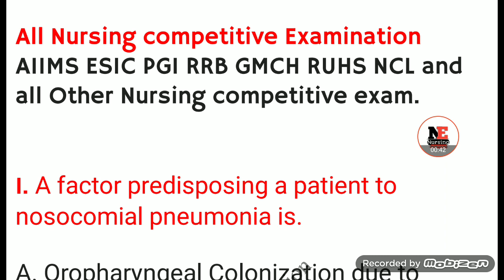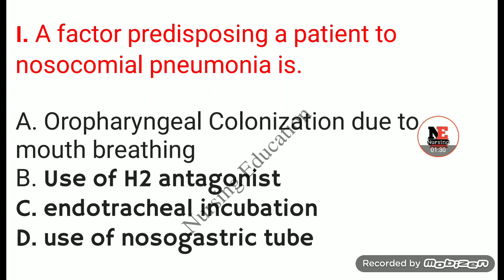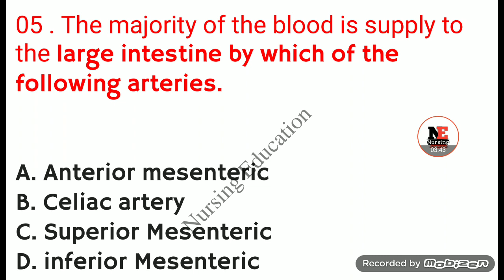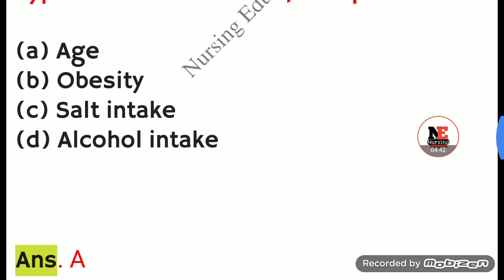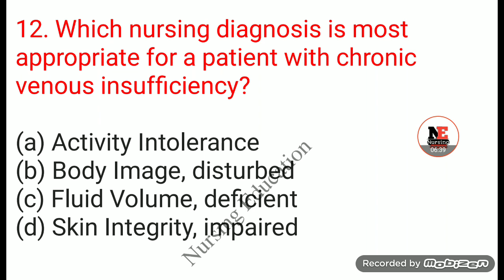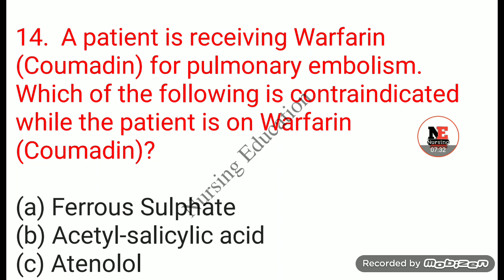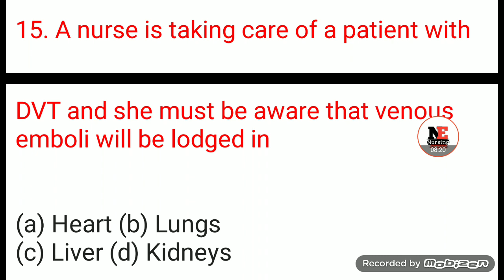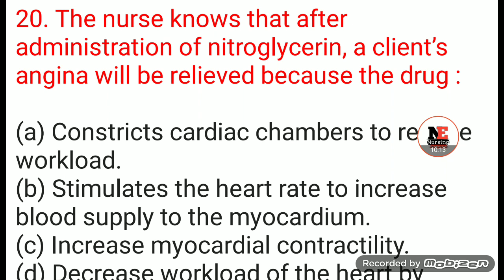QUIZ Class 02 Staff Nurse Preparation|| By Nursing Education|| AIIMS ESIC PGI RRB GMCH RUHS💐💐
Dear friends, today I have brought some important questions related to the staff nurse for you.
Regards 👉🏻 Nursing Education